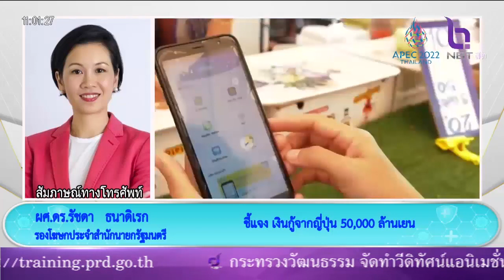มติ ครม แจง เงินกู้จากญี่ปุ่น โฟนอินรองโฆษกรัฐบาล NBT รวมใจฯ 4 พ ค 65